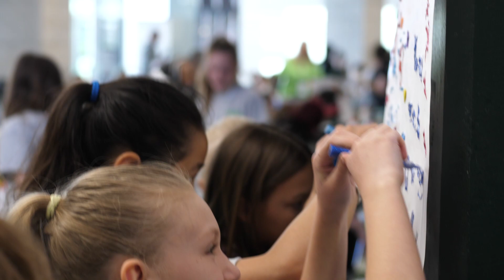Molly Fletcher at EmpowHER Retreat 2018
The empowHER Leadership Retreat was created to provide fourth- through ninth-grade girls from all different backgrounds with the tools to find confidence, passion and purpose in their lives.